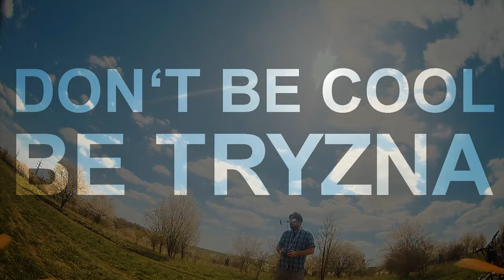Rotorama Calypso 3inch I Budget alternative to Armattan Gecko?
First atempt to fly bit of freestyle since winter. My fingers are all stiffed as i have been flying mainly LR and practicing cinewhooping lately. In addition im struggling to find optimal line at the new spot but enjoyed every minute of flight anyway.

Rotorama Calypso 3
Mini Mamba
Runcam split3
HGLRC Flame
CNHL packs